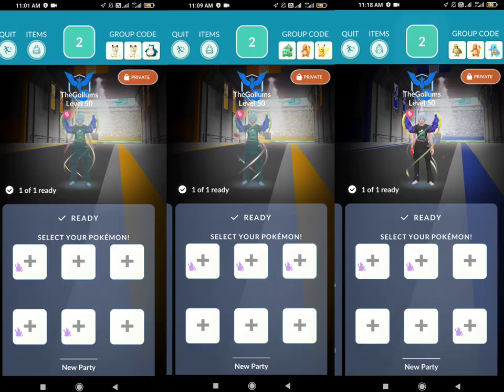Mega Lucario Raid Solo, Unique, Sunny, Aura Sphere, Close Combat or Blaze Kick, Which One Easier?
Pokemon Go Mega Lucario Raid Solo, Unique, Sunny Aura Sphere, Close Combat or Blaze Kick, Which One Easier?

Poké-Raids
Pokémon go
pokémon
how to play pokemon go
Raids
Pokémon go raids